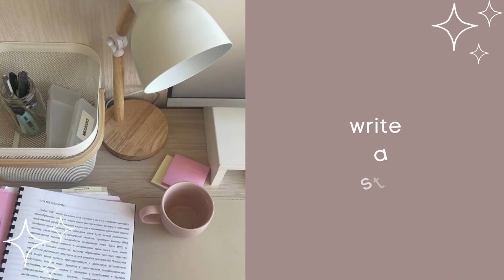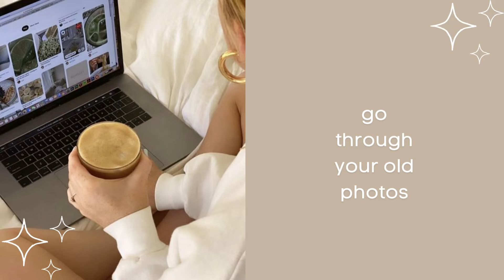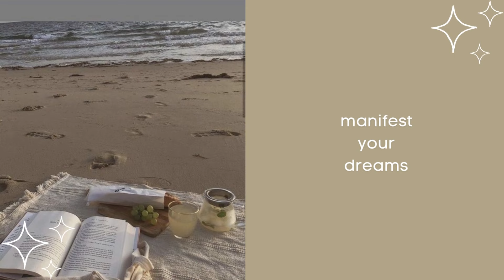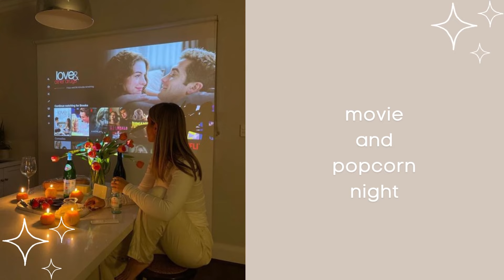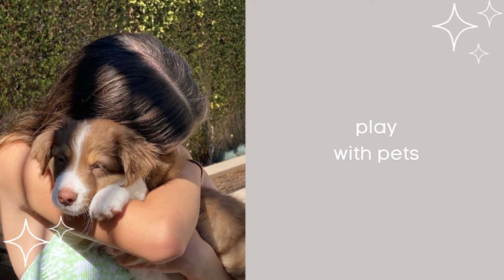Things to Do When You Are Bored at Home 💗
Explore ideas on what to do at home when you are bored, aesthetic activities and hobbies, things to do instead of scrolling, and more tips and advice!